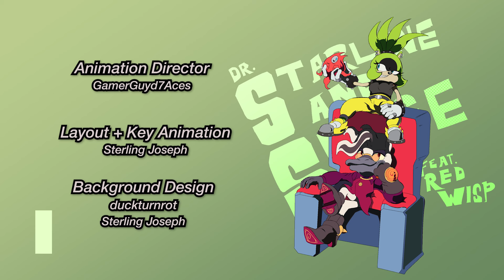DR. STARLINE & SURGE - Sonic IDW x Arcane REANIMATED